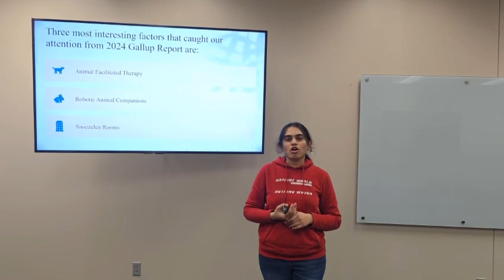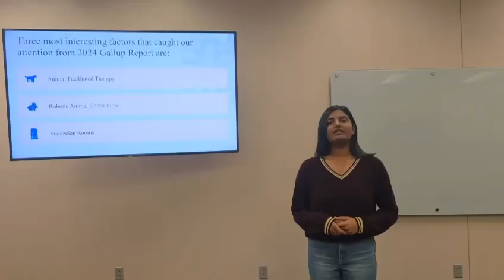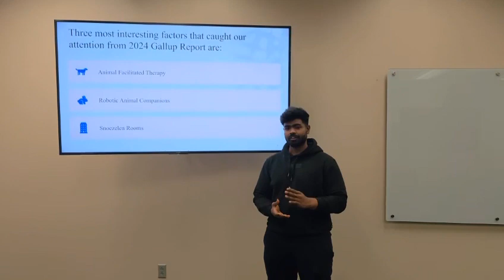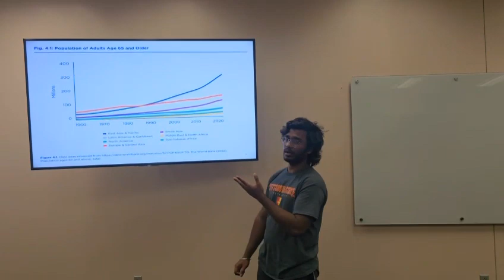Gallup report 2024-ch4